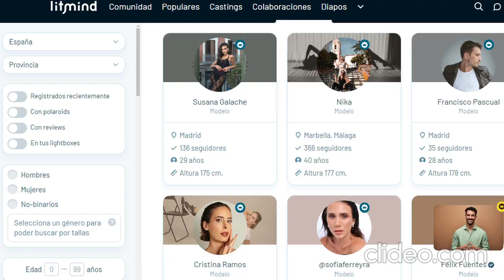Ventas de niñas stockeras, Casting en Litmind y comienzo de mi vida stockera en España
En este video, Raúl Martín, conocido en YouTube como *El Stockero Soltero*, nos cuenta sobre su regreso a España después de una etapa en Ecuador y nos lleva al corazón de su nueva aventura fotográfica en Valencia. Raúl comparte cómo, tras vivir y trabajar en Ecuador, ha vuelto a España con energías renovadas y un enfoque fresco para su carrera en la fotografía de stock, con un interés creciente en el mercado europeo.

En esta nueva etapa, Raúl habla de las recientes ventas de sus fotos de stock infantil, una categoría que ha empezado a crecer con fuerza y le ha dado resultados prometedores. Estas imágenes capturan momentos cotidianos y genuinos de la infancia, algo que el mercado de stock parece estar valorando mucho. Raúl también nos revela que está organizando castings de modelos para sus sesiones en España, siendo la próxima una colaboración emocionante con Getty Images.

Para esta sesión, Raúl ha seleccionado a una modelo argentina y a un modelo de Macedonia, lo que aportará una mezcla cultural única que reflejará la diversidad que tanto busca mostrar en su trabajo. Esta sesión, programada para mañana, promete capturar escenas vibrantes y auténticas, continuando su misión de crear contenido diverso y significativo.

Si quieres conocer más sobre cómo es la vida de un fotógrafo de stock que trabaja en distintos países, las historias detrás de las fotos que están llegando a las grandes plataformas, y los retos y alegrías de regresar a un nuevo país, este video es para ti. ¡No te lo pierdas y descubre más sobre el mundo de la fotografía de stock desde el punto de vista único de Raúl, *El Stockero Soltero*!

¿Te parece bien así o prefieres que enfoque más alguna parte específica?